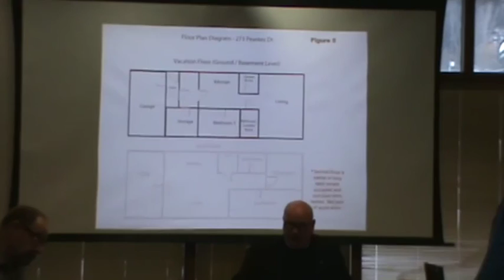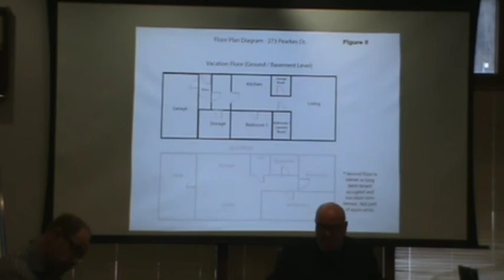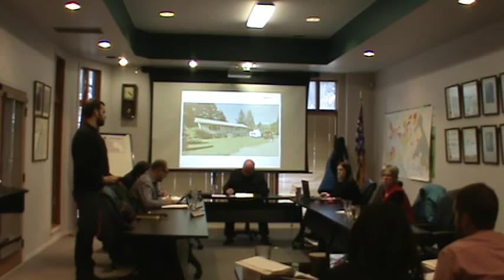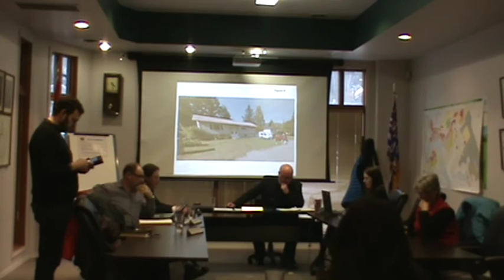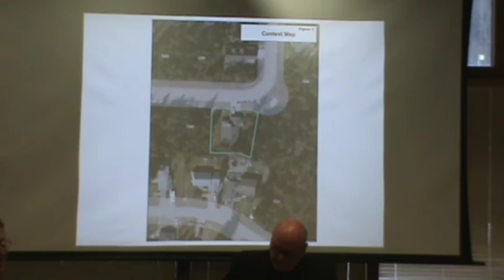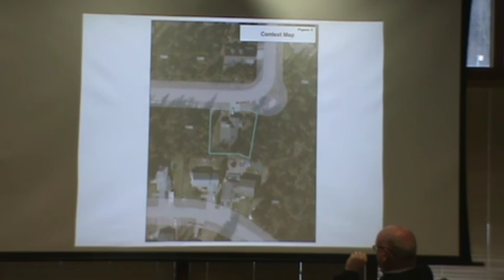online video city council feb14 2017 Part 02